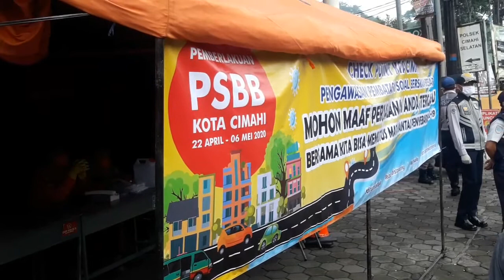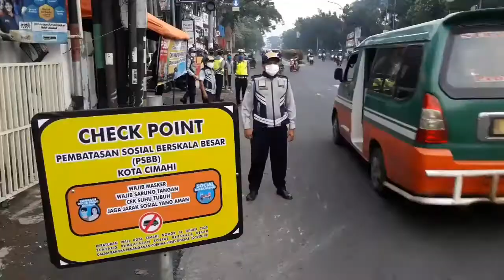PSBB Hari Pertama di Kota Cimahi, Petugas Gabungan Sudah di Lokasi Sejak Pagi, Arus Lalin Normal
Laporan Wartawan Tribun Jabar Daniel Andreand Damanik

TRIBUNCIREBON.COM, CIMAHI - Pemberlakuan Pembatasan Sosial Berskala Besar (PSBB) di wilayah Bandung Raya, mulai diberlakukan hari ini, Rabu (22/4/2020) sejak pukul 00.00 WIB.

Pantauan Tribun Jabar di Kota Cimahi, sejumlah tenda yang dijadikan Pos Pam dan Cek Poin, sudah terlihat sejumlah petugas gabungan bersiaga dan melakukan pengamanan.

Tempat cek poin Kota Cimahi salah satunya ada Jl Kebon Kopi. Petugas gabungan yang ada ialah Polisi, TNI, Satpol PP, Dinas Perhubungan, dan Dinas Kesehatan.

Situasi arus lalu lintas di sepanjang Jl Amir Mahmud terpantau ramai dan lancar pada pukul 06.35 WIB.

Kapolres Cimahi, AKBP M Yoris Marzuki mengatakan bahwa untuk di wilayah hukum Polres Cimahi, ada lima Pos Pam dan 31 lokasi cek poin yang tersebar di Kota Cimahi dan Kabupaten Bandung Barat.

Di Kota Cimahi, terdapat 13 lokasi cek poin.

"PSBB sudah berlangsung, selama tiga hari pertama, hanya dilakukan teguran dan imbauan kepada orang yang tidak mengikuti aturan, seperti tidak menggunakan masker. Akan ada blanko teguran," kata M Yoris Marzuki di Mapolres Cimahi (21/4/2020).

Kapolres Cimahi juga mengatakan bahwa tidak ada pelarangan atau penyekatan kendaraan yang melintas memasuki wilayah hukum Polres Cimahi.

Di lokasi cek poin tersebut, petugas akan memeriksa pengendara yang melintas dan harus mengikuti aturan seperti wajib menggunakan masker, menggunakan sarung tangan, cek suhu tubuh, dan jaga jarak sosial yang aman.

Penerapan PSBB di Kota Cimahi telah dituangkan dalam Peraturan Wali Kota Cimahi nomor 14 tahun 2020 tentang PSBB untuk penanganan Covid 19.

Aam Salamah, petugas dari BPBD Kota Cimahi yang bertugas di cek poin Jl Kebon Kopi mengatakan bahwa di cek poin tersebut juga disediakan masker yang akan di berikan kepada masyarakat yang belum menggunakan. Namun, jumlahnya terbatas dan diberikan selama sosialisasi PSBB.